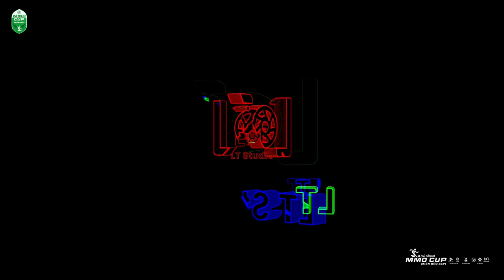⚽️FullMatch: WIND MEDIA vs LOR ENTERTAINMENT | Vòng Tứ Kết - MMO Cup Miền Bắc 2024